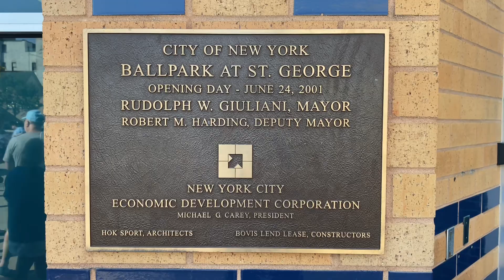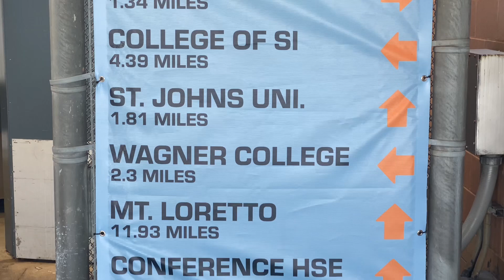Staten Island FerryHawks & "meeting" Kelsie Whitmore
...and by "meeting" I mean "bothering."